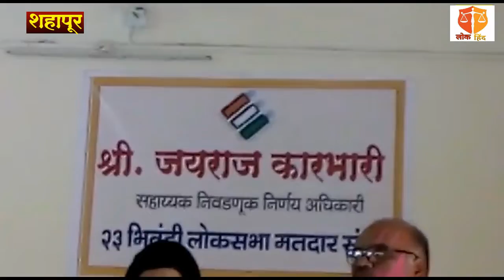शहापुर मध्ये निवडणूक यंत्रणा सज्ज